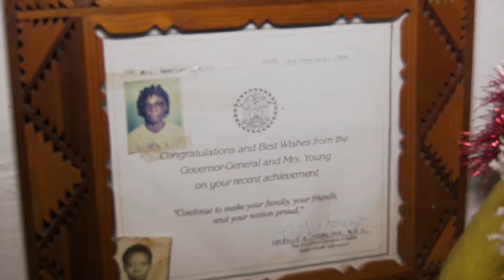Legendary Boxing Trainer Henrietta Gill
Well-known boxing trainer Henrietta Gill turns ninety-one-years-old this year. She is among the unsung heroes in Belizean sports. Gill’s passion for mentoring young men and molding them into model citizens, even if they were locked up behind prison walls, made her a role model. The athletes she trained were very good and won medals, a testament to her skillfulness. She did all this in the ‘80s and 90’s, at a time when women were not being welcomed into the sport with open arms. In tonight’s episode of Belize on Reel, News Five’s Paul Lopez looks at the contributions of Henrietta Gill to boxing in Belize.